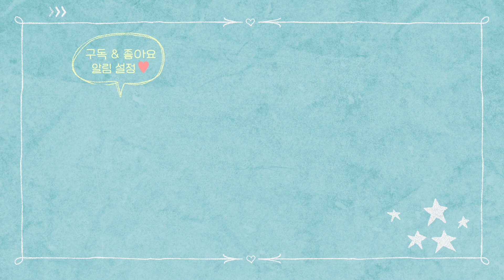[ENG][남의연애2] 아슬아슬한 분위기의 저녁식사, 위기의 삼각관계｜11회 하이라이트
[남의연애2] 아슬아슬한 분위기의 저녁식사, 위기의 삼각관계｜11회 하이라이트

매주 (금) 오전 11시, 웨이브(wavve)에서 만나요!
*English subtitles will be uploaded soon